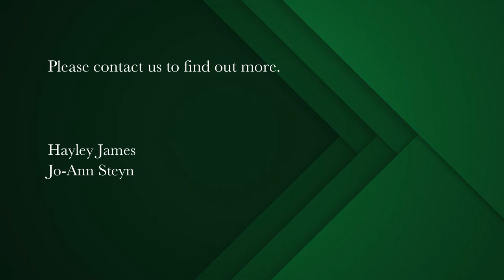2 bedroom apartment for sale in Chapmans Peak | Pam Golding Properties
Unique two bedroomed Ocean view Apartment
A rare opportunity to own your own two bedroomed, double story apartment with spectacular sea views.
Ground level is a large open plan, entertainment studio, games room and lounge with sliding doors to a private courtyard with seating and space to barbecue or relax. There is also bathroom with shower, basin and toilet.
Upstairs the two double bedrooms en-suite each have breathtaking sea views and lead out onto the large open wooden deck on which to sip sun-downers while taking in the spectacular sunsets all year round.
Parking bays for this unit are directly outside the patio.
Situated in the Ocean View Security complex within walking distance to the beautiful
Longbeach and Noordhoek hub and common.
This is a very unique property to own in highly sought after Noordhoek. Within a private, peaceful and Eco friendly secure complex currently running as a guest house. There is also the added bonus of communal use of the complex's swimming pool and other communal areas. Over and above the uniqueness of the unit is the sustainable lifestyle that Ocean golf values and offers. It provides its own electricity from 64 solar panels and it's own purified water from 200kl tank storage via borehole and rainfall capture.
The complex is fully secured with CCTV providing peace of mind and making it an easy home to leave for long periods or the perfect holiday location for visitors. A perfect lock-up and go home.